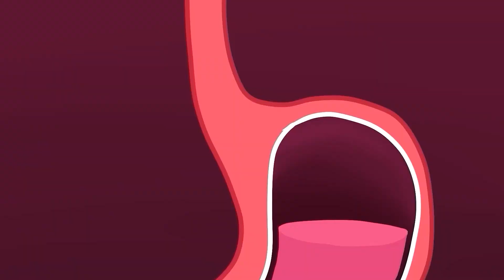Giải cứu thế giới khủng long vs. Transformer biến hình: Optimus, Bumblebee, Dinosaurs, Robot Kong.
Trong video này, chúng tôi so sánh Giải cứu thế giới khủng long với Transformers: Optimus, Bumblebee, Dinosaurs và Robot Kong. Chúng ta sẽ xem máy biến áp nào tốt hơn và cảnh nào trong phim thể hiện rõ nhất các nhân vật Máy biến áp trên màn ảnh rộng.

Đây là sự so sánh của một số nhân vật Transformers mang tính biểu tượng nhất và chắc chắn đây sẽ là một chiếc đồng hồ thú vị. Hãy nhớ bình chọn cho máy biến áp yêu thích của bạn trong cuộc bình chọn ở cuối video!